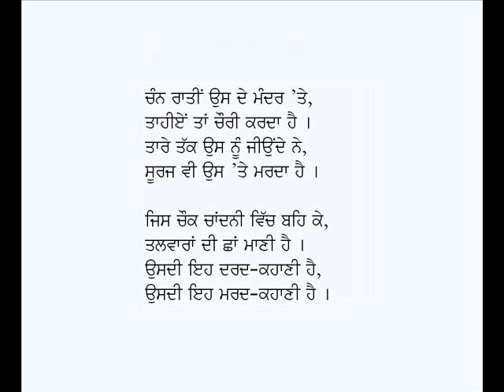Dard Kahani Mard Kahani-Vidhata Singh Teer (Punjabi Kavita on Guru Tegh Bahadur Ji)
Punjabi Kavita: Dard Kahani Mard Kahani
Poet: Vidhata Singh Teer
Voice: Karamjit Singh Gathwala